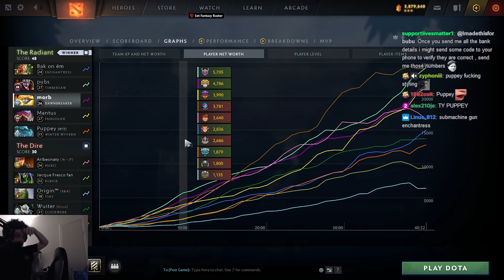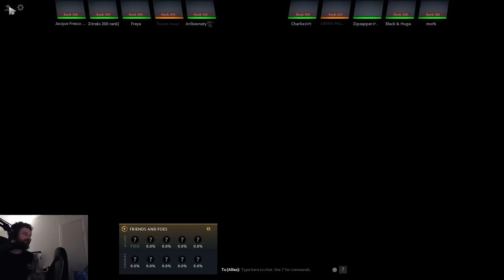Laning with Puppey is a Life Changing Experience (if he lets you alive)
Gorgc plays Dawnbreaker Carry
Puppey plays Winter Wyvern